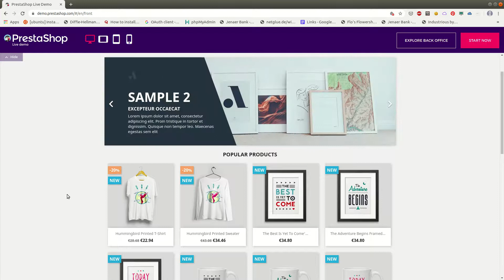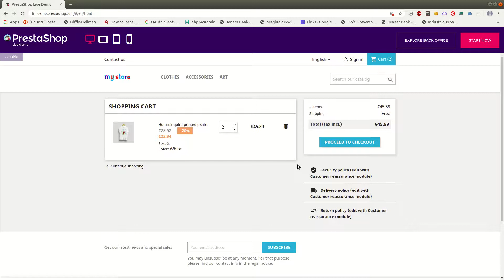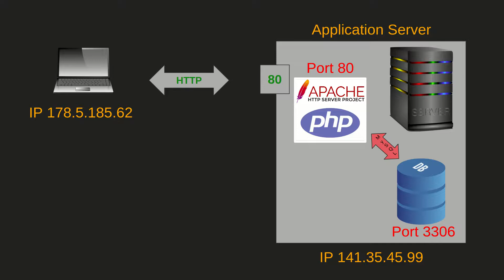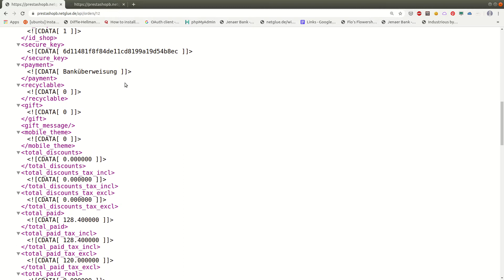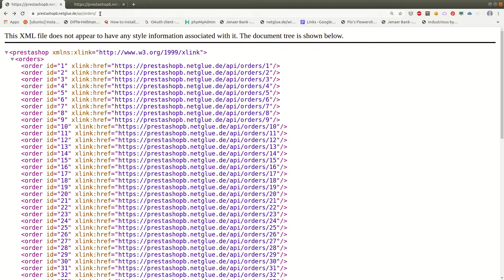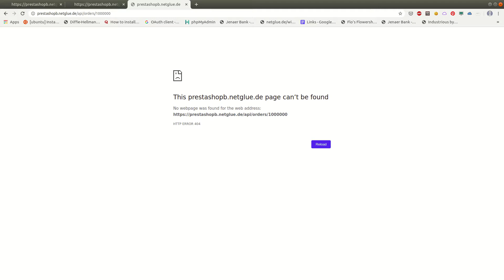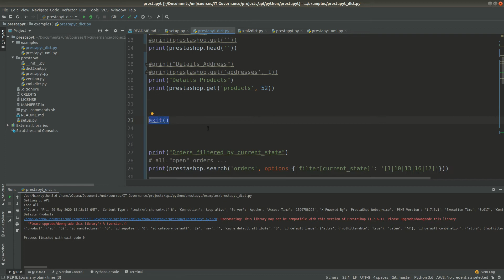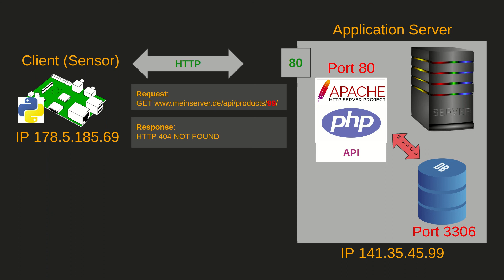REST API verstehen am Beispiel der Prestashop API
Wir klären was eine API ist und warum moderne Anwendungen auf das Konzept API setzen.